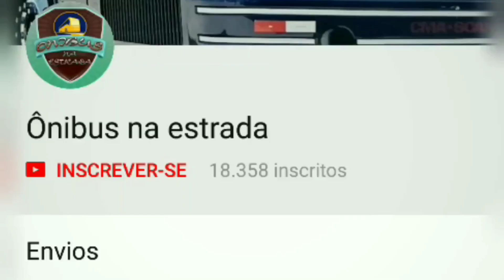Ribeirão preto via Anhanguera. rádio comunicador.